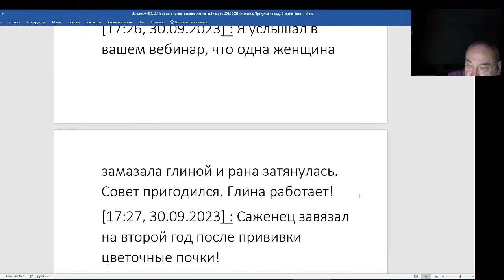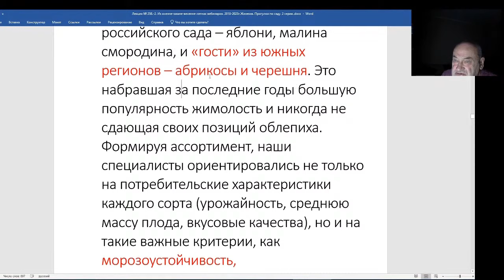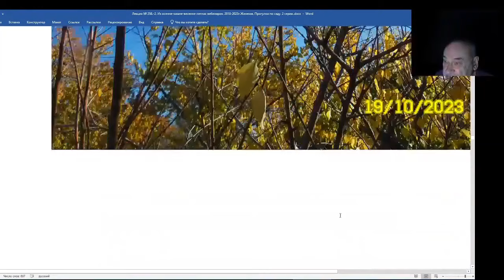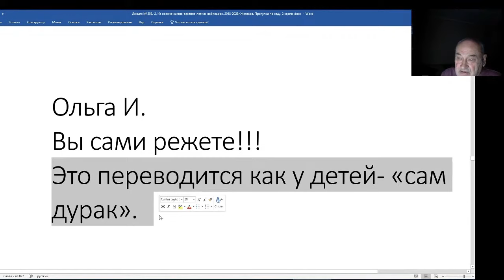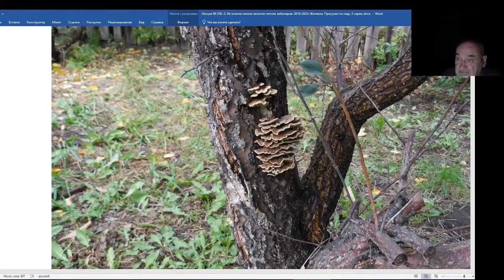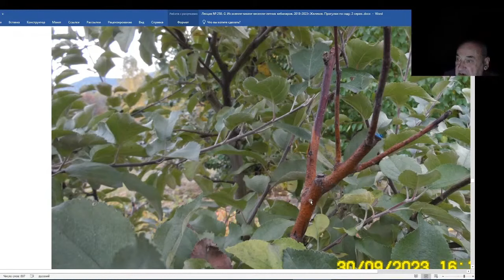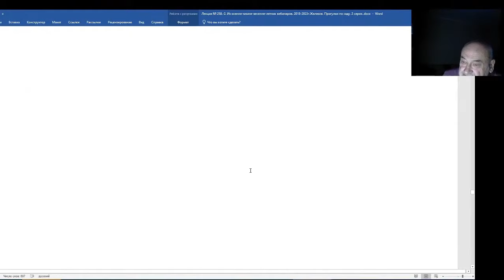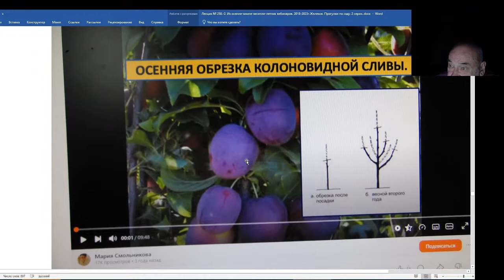Железов Валерий. Вебинар 258. ч. 4. Впереди смертельные обрезки.